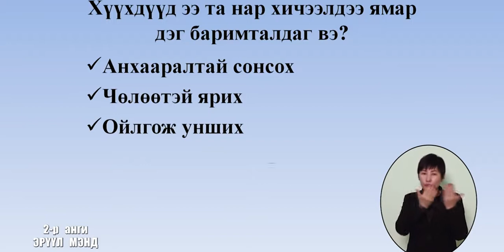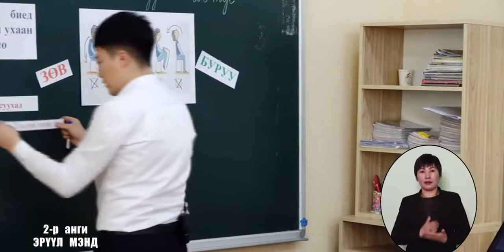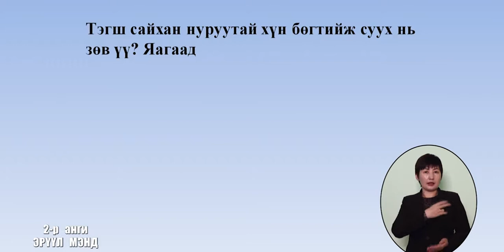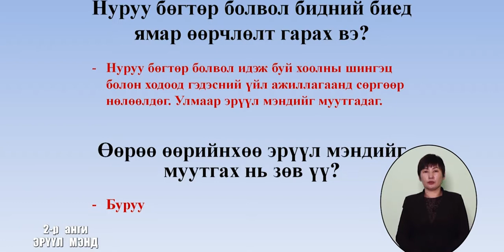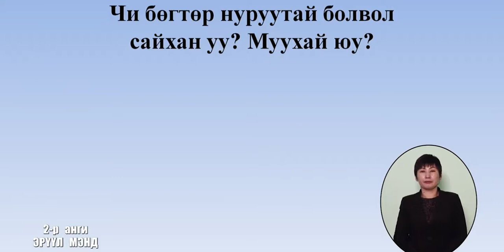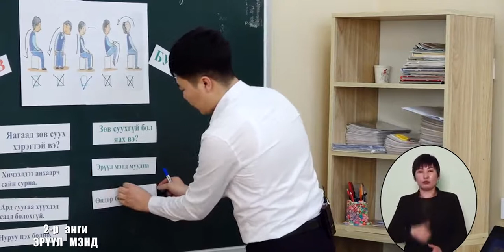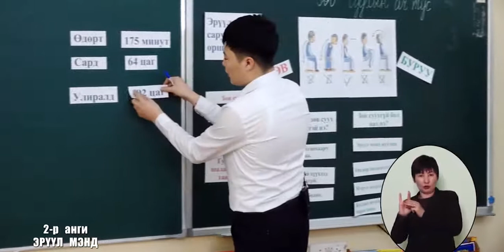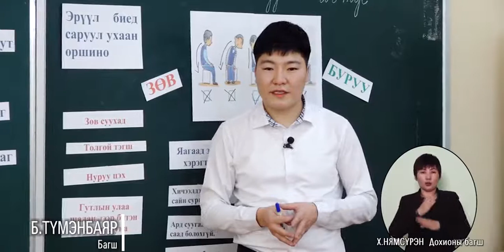2020 03 17 2 р анги Эрүүл мэнд